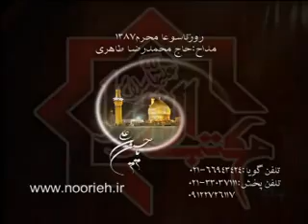روز تاسوعا محمد رضا طاهری 1 Moharram Taheri (علمدار لشگر)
باز این چه شورش است که در خلق عالم است؟
باز این چه نوحه و چه عزا و چه ماتم است؟

غصه با دلم دمسازه روح خیمه در پروازه
خاک علقمه میلرزه، مرکب عمو میتازه
دلم دوباره پریشونه نگام به سمت آسمونه
علم به دست عموجونه ابالفضل

دشمنِ بابام نامرده، آه و نالمون دلسرده
زیر لب دعا میخونم، تا بازم عمو برگرده
روزم شبیهِ شبِ تاره، علی اصغر بی قراره
یه قطره بارون نمیباره ابالفضل

روز تاسوعا